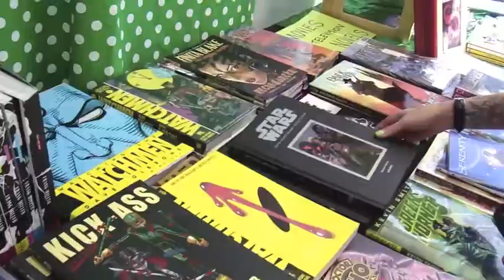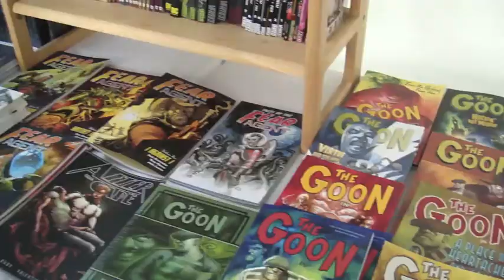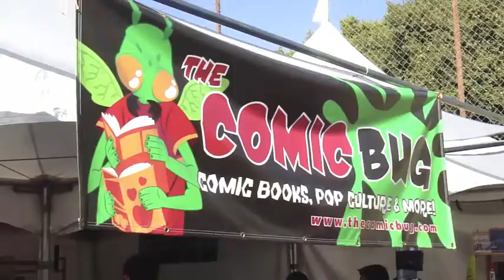The Comic Bug @ West Hollywood Book Fair 2010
The Comic Bug hosted a big booth full of comics and graphic novels for every type of reader right next to the Comics & Graphic Novels Pavilion where luminaries from the world of comics took part in panels that discussed the many facets of the industry.  Afterward, they would spend time meeting with fans and signing their books.